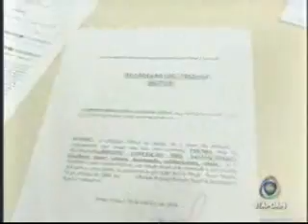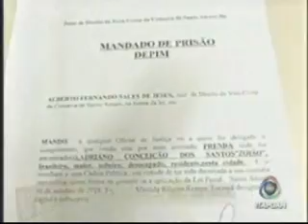Delegacia - Parte 01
Mulher pega ar com repórter